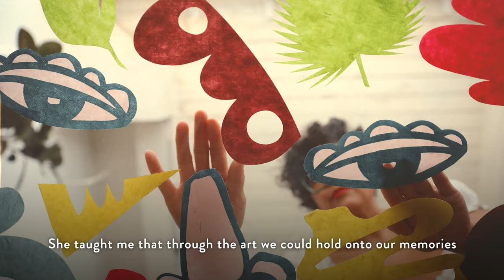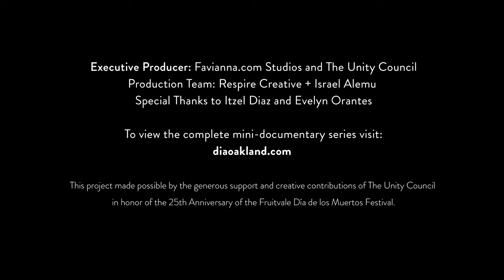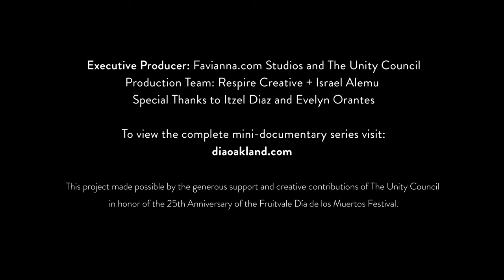Real Fruitvale: Favianna Rodriguez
Excited to share the first episode from the REAL FRUITVALE, a new mini-docu series that showcases the ingenuity of artists and changemakers from Oakland’s Fruitvale neighborhood.

This episode features Favianna Rodriguez, a world-renown artist who uses her art to promote social change and activism. Watch and hear about Favianna’s personal relationship with the realfruitvale!

While this neighborhood has weathered many hardships and tragedies over the decades, it’s also a place of innovation, collaboration, and creative problem-solving. Most recently, the Fruitvale accounts for the highest rates of COVID-19 infection in Alameda County.

The series will feature the stories of five different culturemakers and leaders between October 8th and November 2nd.

Visit DiaOakland.com to learn more about the project and to see a subtitled version in Spanish.

Shout outs to the creative team: @talkoakland, @si Demall, and @Israel Alemu of RespireCreative